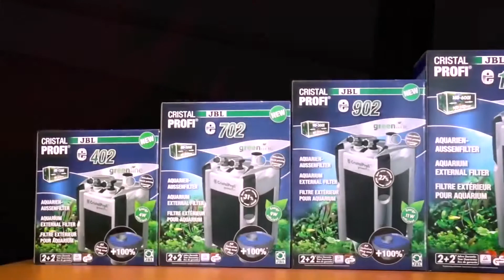Filtr zewnętrzny JBL CristalProfi e1502 greenline